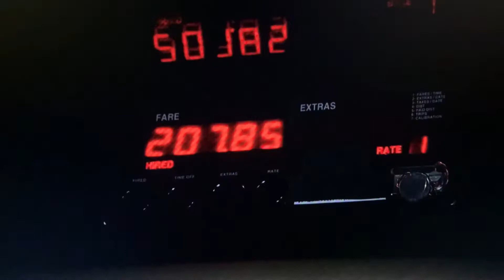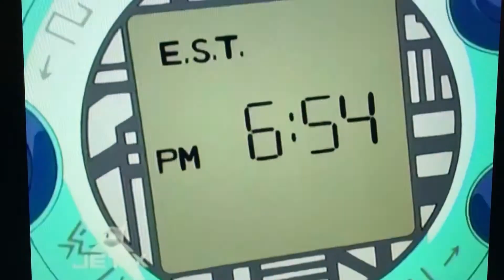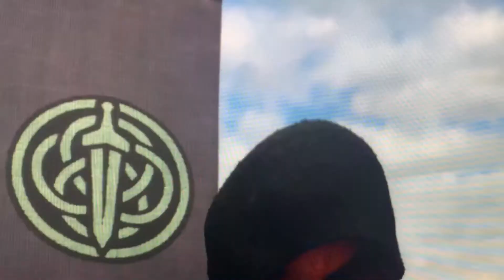Top 10 Best December parody videos of 2020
we're almost on December 31 aka the new year eve, to celebrate for tomorrow here are my top 10 best best December parody videos of 2020 that everyone might like. and i'll upload another last video for tomorrow.